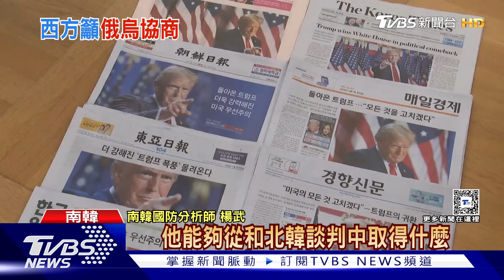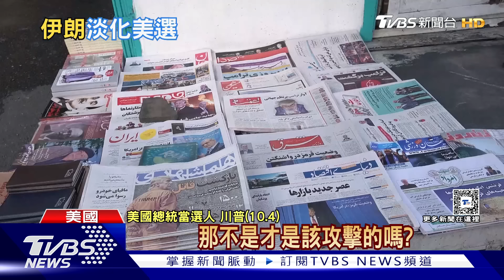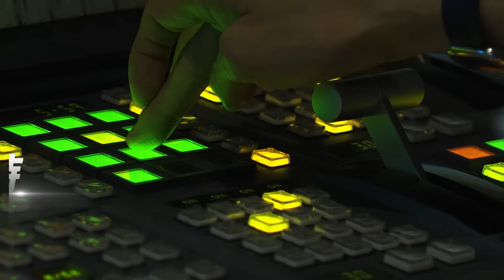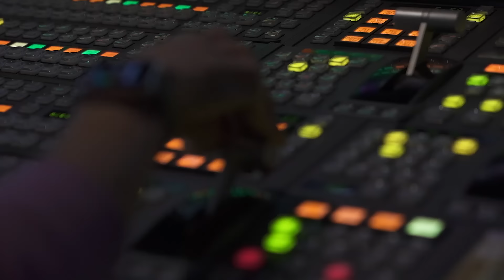川普勝!俄烏戰停?｜每日一聞｜TVBS新聞 20241108@TVBSNEWS02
川普宣布當選後快兩天，俄羅斯總統普欽終於祝賀他當選。普欽還暗示，將和川普重整世界。